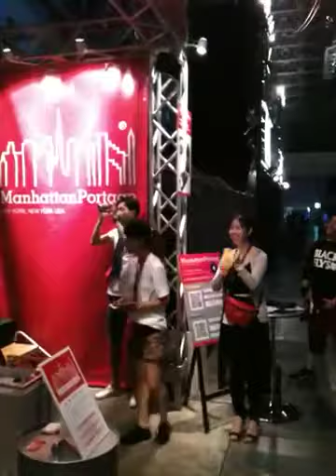サマーソニック2012にMNM赤塚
サマーソニック2012でMNM赤塚弘卓君がマンハッタンポーテージのブースに設置されたアトラクションにチャレンジ！結果は...